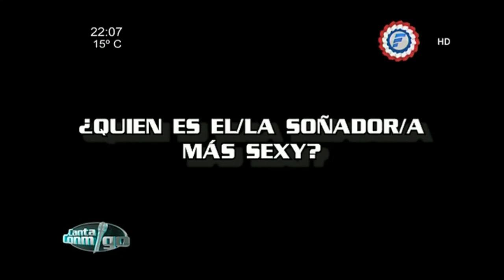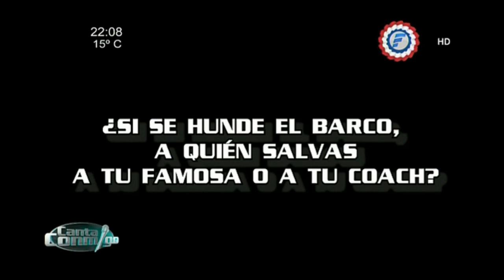Así fue el confesionario de Pedro González